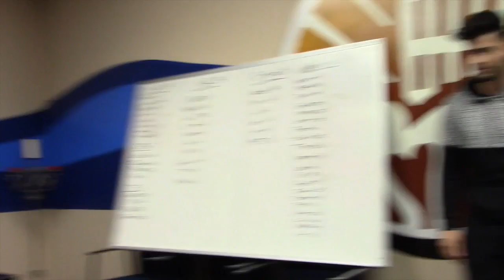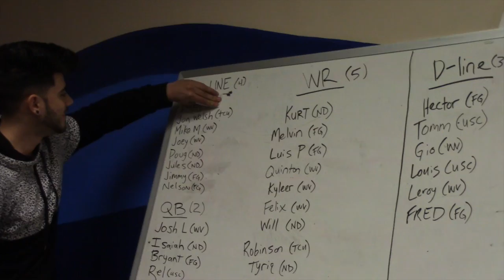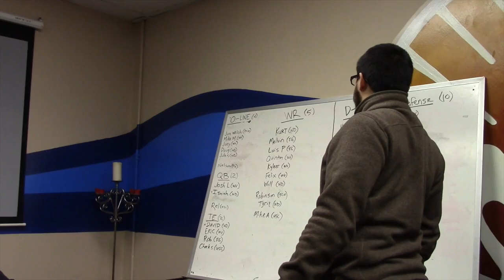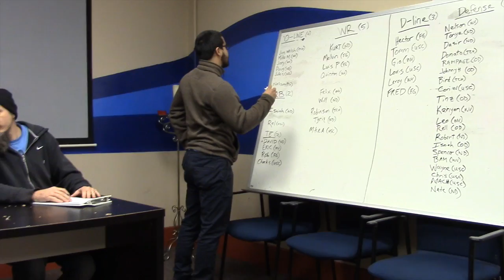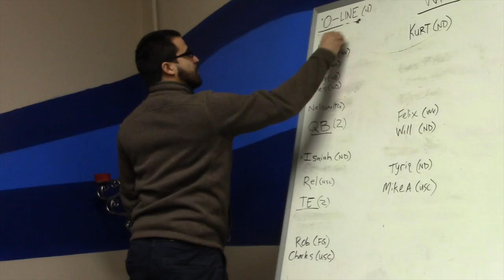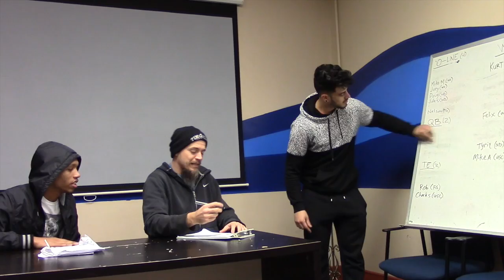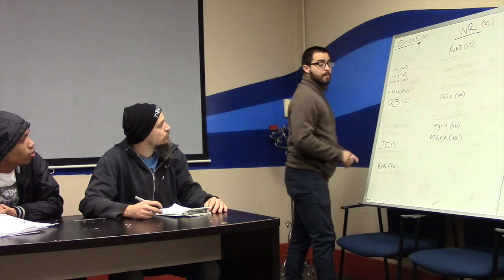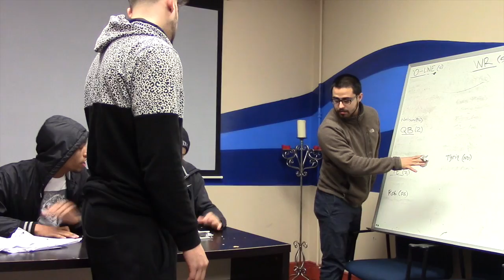pk all star defense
This video is about pk all star defense